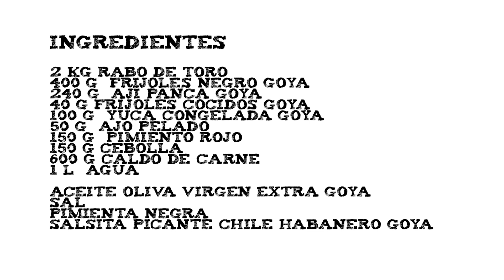Receta de Rabo de Toro con Frijoles y Yuca Goya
Sigue paso a paso esta receta deliciosa y sencilla que los chefs Jorge y Joaquín de Mamaquilla Restaurante nos preparan con productos GOYA. ¡Dale al play!